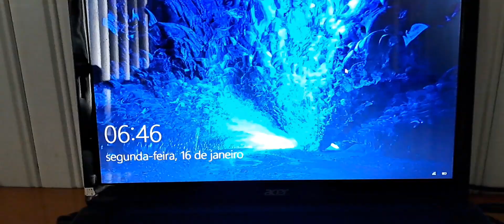vlog day | aesthetic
começando como YouTuber???  se der certo eu continuo